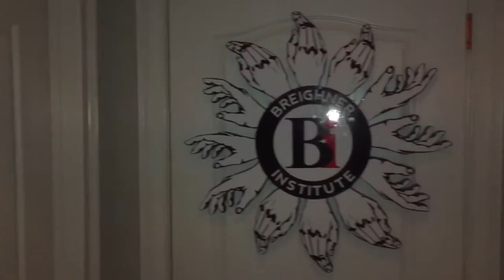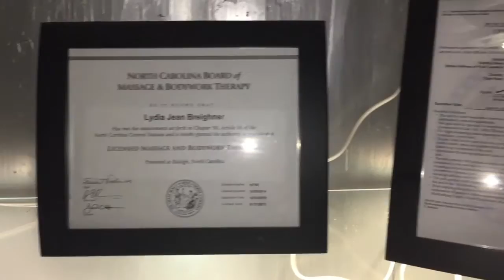The Jones Zone Episode 7: Buoyance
Brian's 30 Day Challenge to learn more about sensory deprivation culminates with flotation therapy at Buoyance in Huntersville.

for more content. Blogs, Podcasts, About us and NC/SC Real Estate stuff.

Real Estate Agent Fort Mill
Real Estate Agent Charlotte
Keller Williams Fort Mill
Keller Williams Baxter